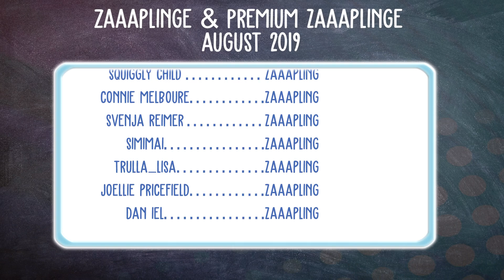Chaos! 🌺 Sims 4 Inselleben #26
Let's Play Sims 4 Inselleben mit zaaap! [DEUTSCH]
Sims 4 Inselleben kaufen

4 Festplatten:
1x SSD von Samsung 256GB für Windows
1x SSD von Samsung 500GB für 4k Aufnahmen
1x HDD 3TB
1x HDD 1TB nur für Aufnahmen

Mein Zubehör:
Monitor: Acer Predator XB1 32"
2ter Monitor: Acer GD245HQ 23"